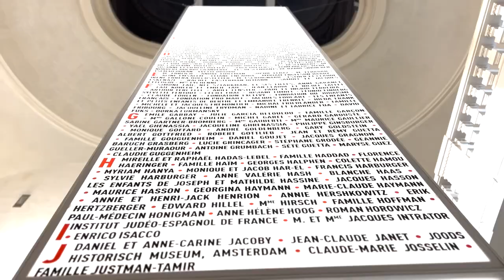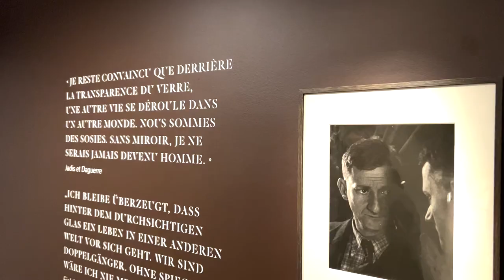exposition ERWIN BLUMENFELD 1930-1950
Paillettes magazine vous emmène à la découverte du photographe Erwin Blumenfeld à travers une exposition au musée du judaïsme à Paris.